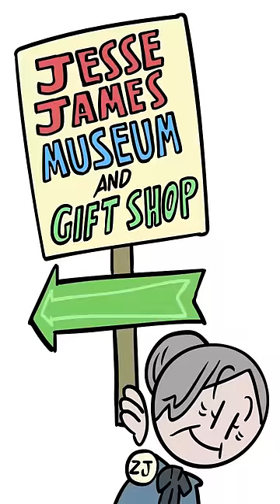Jesse James' Scammer Mom - Worst Moms in History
Artist: David Hueso I Writer: Robert Rath I Showrunner & Narrator: Matthew Krol I